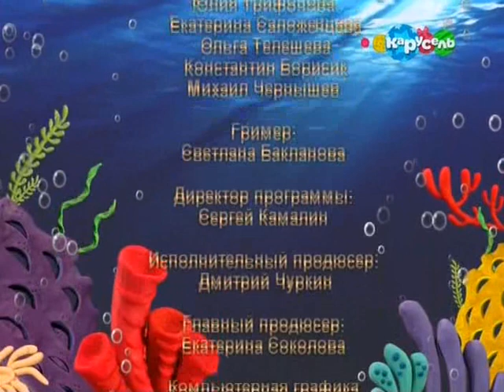Телеканал "Карусель". Программа "Подводный счёт". Вып. 31